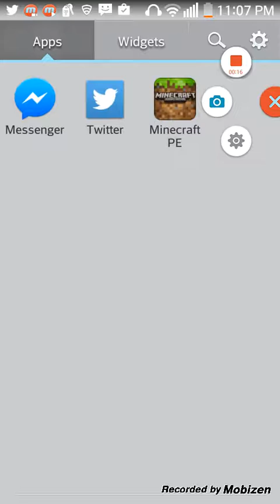goat simulator:I BELIVIE I CAN FLY